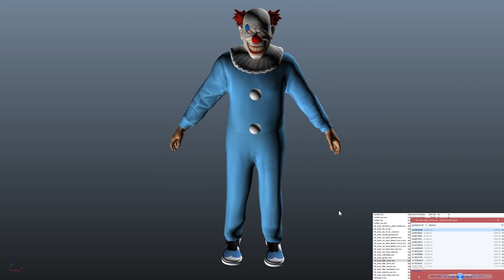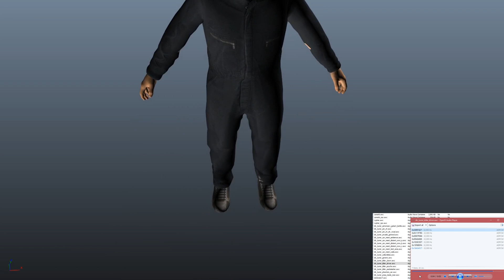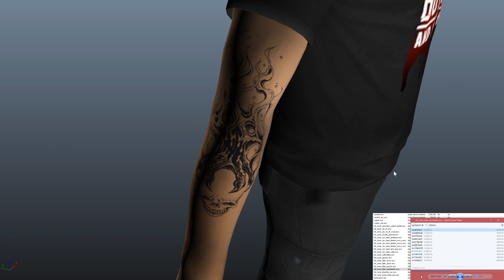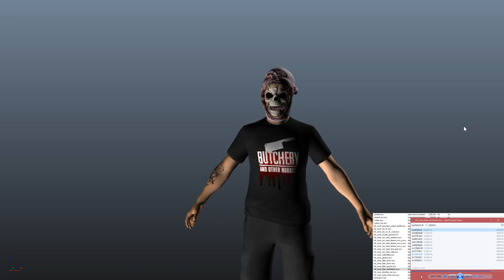Slasher Easter Egg - GTA Online Los Santos Tuners DLC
Slasher Killer Clown Easter Egg Found in GTA Online Los Santos Tuners DLC
Audio Files and Slasher the Killer clown found in the files in on the new Grand Theft Auto V Online Los Santos Tuners DLC Update